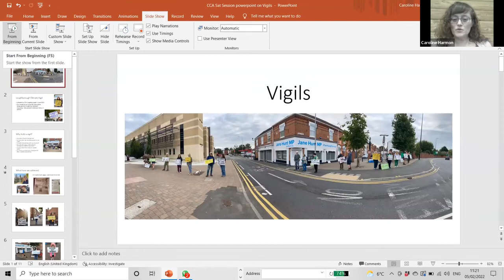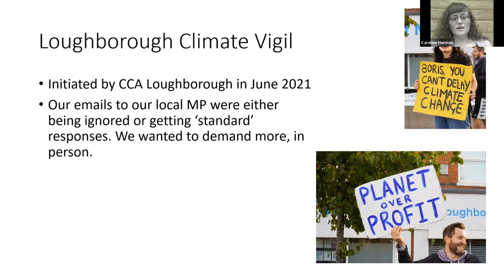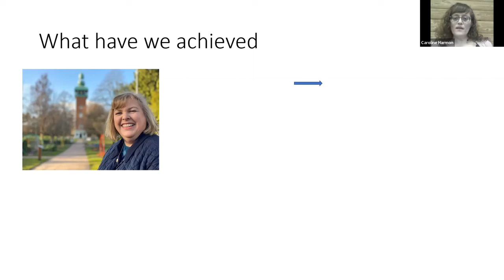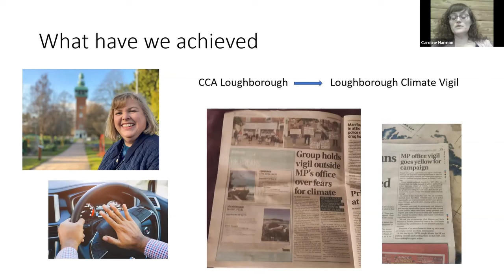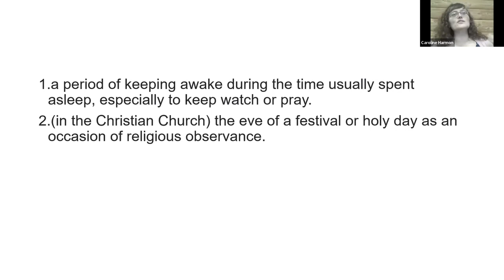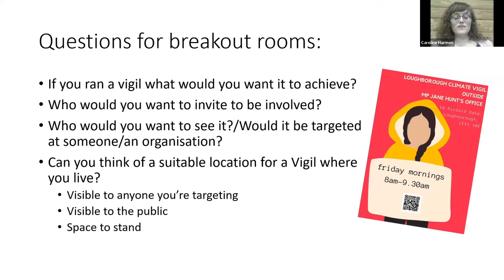Sharing Experiences of Holding Vigils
The third in a series on low-risk-of-arrest actions.